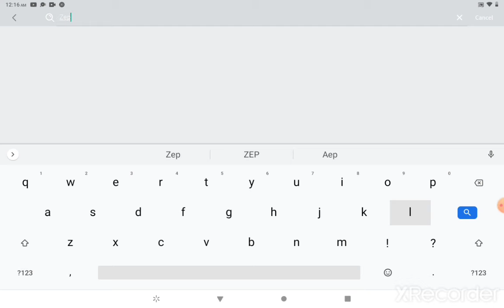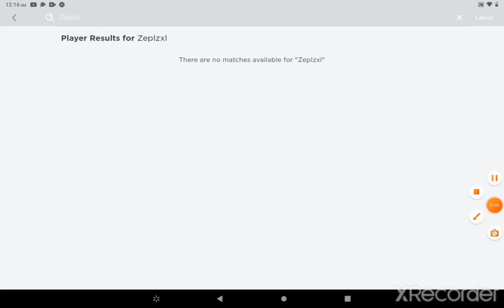MY FRIEND GOT BAN!!!!!